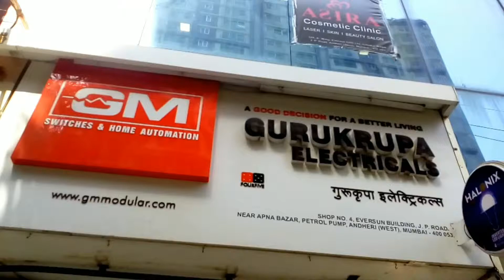GURUKRUPA ELECTRICALS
About Gurukrupa Electricals
Gurukrupa Electricals Is All About Electronic Gadgets and decorative light and household electric equipment.
Gurukrupa Electricals Is Know For Good Services,Quality Product And We Settle Customer Services.
We Are In This Business For Last 15 Year,With Well Experience In This Field. Latest Electrical Technology
Are Alway Available In Gurukrupa Electricals. Our Goal Make the difference to every person & business associated
with Gurukrupa Electricals. Our Vision To Transform the exisiting ways of working of all industries ,bringing whole new
effectiveness & Performance with each of them, that is evident. Any Kind Of Electrical Equipment Are Available In Gurukrupa Electricals Shop.

Our Services
Gurukrupa Electricals Provide Service Like LED Light Dealers,Emergency Light Dealers,CFL Lamp Dealers,Halogen Bulb Dealers-Osram,
Metal Halide Lamp Dealers,Fancy Light Dealers Lighting Dealers,Infra Red Lamp Dealers-Philips,Lighting Fixture Dealers,Pedestal Lamp Dealers,
Swimming Pool Light Dealers,Wall Lamp Dealers Electrical Lamp Dealers,Lighting Accessory Dealers,CFL Lamp Dealers-Glomore,
LED Lamp Dealers,Halogen Light Dealers,Glass Lighting Fixture Dealers Ultraviolet Light Dealers,CFL Street Light Dealers,Lamp Post Dealers,
Tube Light Dealers-Toshiba,Tube Light Dealers-Usha,LED Lighting System Dealers LED Light Distributors,LED Lighting Fixture Dealers,
Tube Light Dealers-Cema,CFL Fitting Dealers,Indoor Lighting Dealers,Mandap Electrical Lighting Dealers Tube Light Patti Dealers,
Halogen Lamp Dealers,Sodium Vapour Lamp Dealers,Halogen Bulb Dealers,Spot Light Dealers,Tube Light Dealers,
Decorative Light Dealers Gate Light Dealers,Chandelier Light Dealers,Hanging Light Dealers,Outdoor Decorative Lighting Dealers,
Flood Light Dealers,Neon Light Dealers,Bulb Dealers Lamp Dealers,Disco Light Dealers,Infra Red Lamp Dealers,
Electrical Tube Fitting Dealers,Emergency Tube Light Dealers,Decorative Lamp Dealers,Lamp Dealers-Osram Lantern Dealers,
Tube Light Dealers-Philips,Tube Light Dealers-Crompton Greaves,Electric Tube Light Dealers-Crompton Greaves,
Tube Light Dealers-Anchor Street Light Dealers,Halogen Lamp Wholesalers,Halogen Lamp Dealers-Philips,Industrial Light Dealers,
Lighting Fixture Dealers-Philips,Lighting Fixture Dealers-Pride Etc. And Many More

ADDRESS
4, Ever Sun Building,
Near Apna Bazar Petrol Pump,
J.P. Road, Andheri West, Mumbai, Maharashtra 400053

PHONE
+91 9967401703